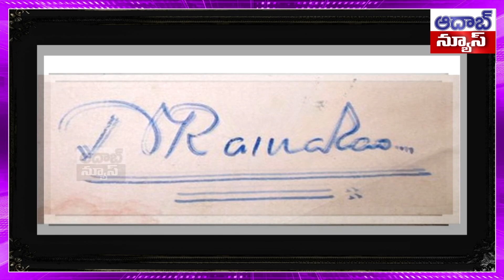Suma Hilarious Fun With Vijay Deverakonda, And Dulquer Salmaan Lucky Baskhar Event Aadab news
Suma Hilarious Fun With Vijay Deverakonda, And Dulquer Salmaan Lucky Baskhar Event Aadab news viralit mostpopular luckybhaskar prerelease event sum fun# Vijay Deverakonda,Dulquer Salmaan#trivikram #